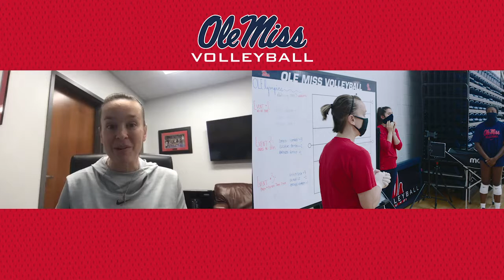Volleyball - Kayla Banwarth Interview (10-05-20)